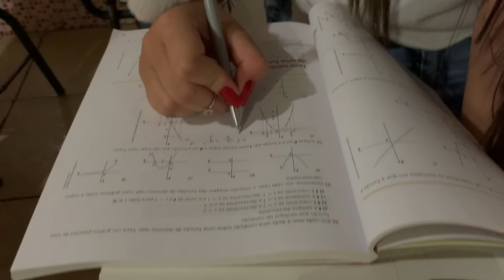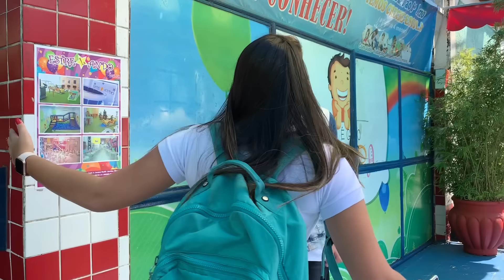O CRUSH - O SUMIÇO DO CELULAR (segundo episódio)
E ai galera, essa é a continuação da WEBSÉRIE O CRUSH A AMIGA FALSA e nesse episódio vamos acompanhar como O SUMIÇO DO CELULAR pode movimentar essa escola.

FICHA TÉCNICA:

ROTEIRISTA E DIRETOR:  SIDNEY OLIVEIRA
PROTAGONISTA:  LORRAYNE OLIVEIRA

ELENCO:

VINICIUS SCRIBEL / CAIO
GABRIEL SCRIBEL / PITTER
GABRIELA RODRIGUES / VANESSA
THAINA CHAGAS / KAREN
MARIANA ANTUNES / MIKAELA

CAMERAS: VICTOR e JULIO